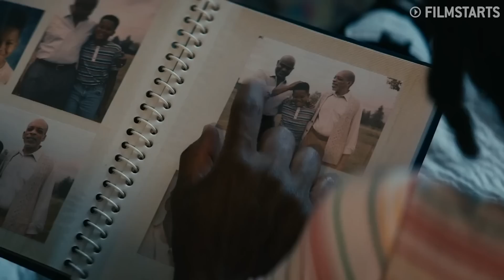The Boys beweist: Homelander ist der BESTE Serien-Schurke! | The Boys Staffel 3 Finale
[WERBUNG] Wenn ihr "The Boys" Staffel 3 und natürlich auch die restlichen Staffeln der coolen Superhelden-Serie sehen wollt, holt euch über den Link das Prime Abo und schon könnt Ihr losstreamen

The Boys Staffel 3 Folge 8 erklärt

Im Finale von "The Boys" Staffel 3 wird eines nochmal sehr deutlich: Homelander ist und bleibt einer der besten Schurken, den wir zur Zeit im Serien-Bereich haben. Ich gehe mit euch nochmal seine komplette Entwicklung innerhalb von Staffel 3 durch und feiere diesen von Antony Starr großartig gespielten Charakter einmal mehr mit euch ab. Dabei gehen wir natürlich auch auf das Finale an sich ein. Welche Fragen dabei für Staffel 4 entstehen, werde ich aber noch in einem separaten Video besprechen.